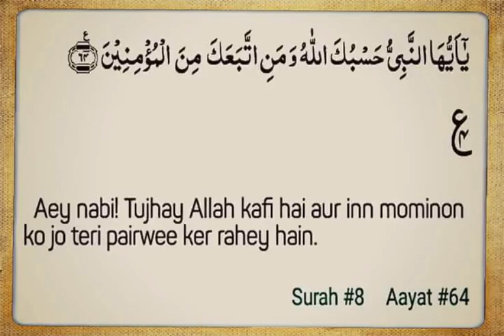Jo Gumrah log deen mai bidat ko sawab ki niyat se karte hai unka ilm ye hai Salman TTS vs AFFU KHAN